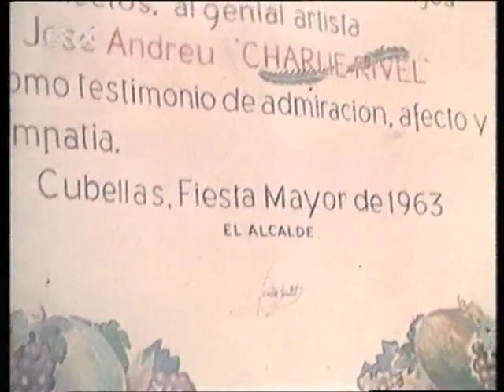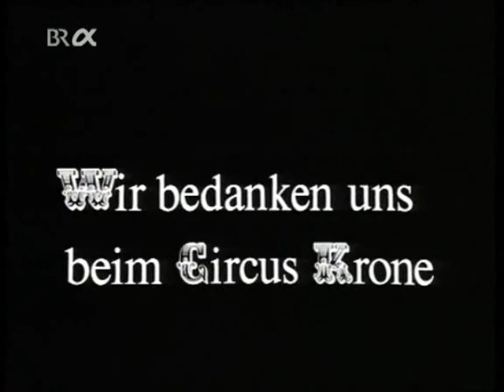Charlie Rivel - Portrait eines Clowns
"Der Zirkus öffnet eine winzige Lücke in der Arena der Vergessenheit" (Charlie Rivel)  Portrait von Klaus Kirschner.